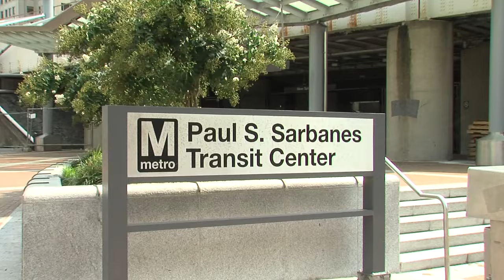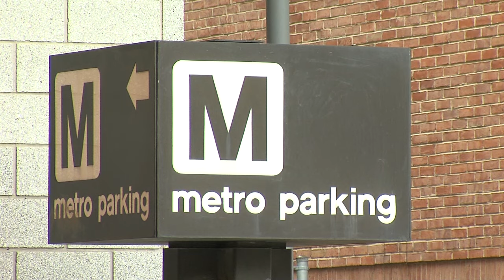Commuters Anxious for Opening of New Transfer Hub (VIDEO)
Montgomery County officials say they are finalizing the punch list and will soon be ready to transfer responsibility of the new Paul S. Sarbanes Transit hub to WMATA.   An official opening date has not been set.  That’s not good news for commuters who are increasingly anxious for the new center to open.  MyMCMedia’s Cindy Peña reports.